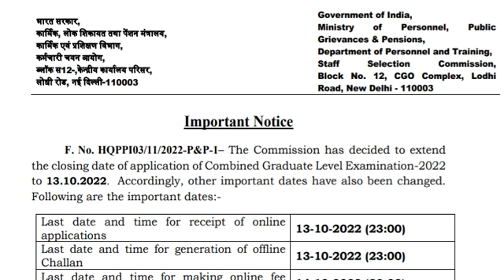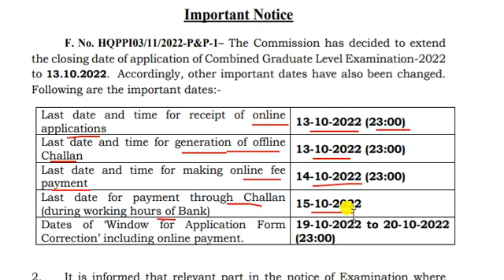SSC CGL Exam 2022 Latest news | ssc cgl 2022 date extend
ssc 2022 latest news
ssc latest news 2022 in hindi
ssc cgl 2022 date extend
ssc cgl last date online form 13 october 2022
ssc cgl last date 13 october 2022